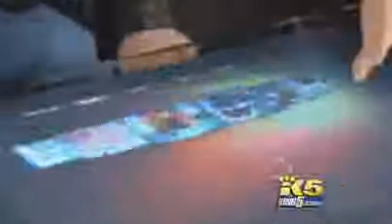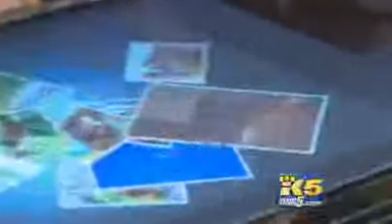new technology 2011 of microsoft